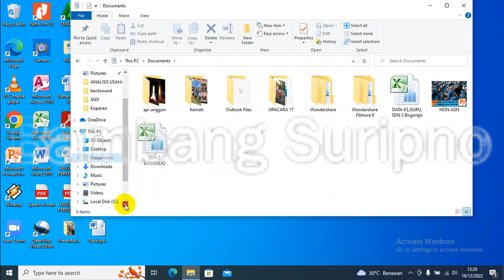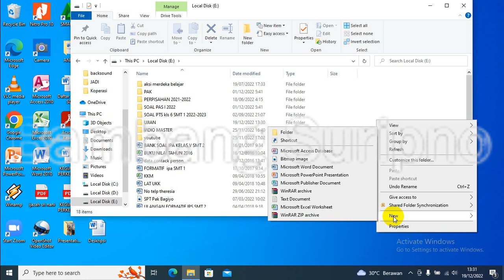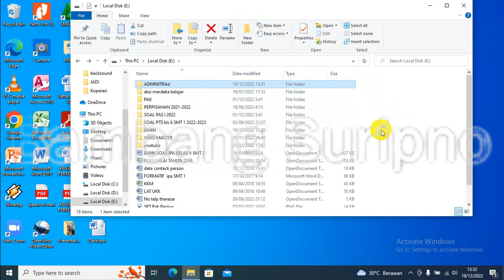Membuat Folder dengan Cepat